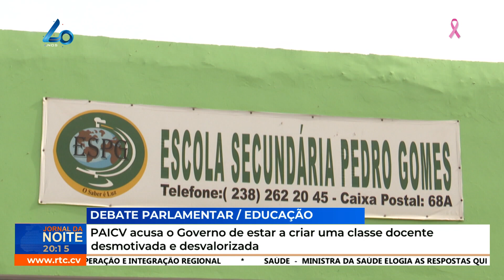PAICV acusa o Governo de estar a criar uma classe docente desmotivada e desvalorizada